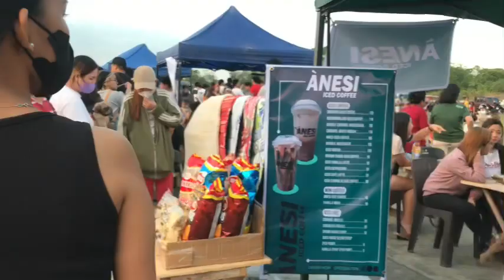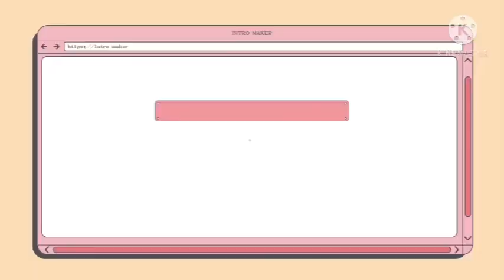Tara sa davilan food park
May bagong pasyalan sa carmona cavite ang tintawag na davilan food park kung saan marami kang pagpipiliian na makakainan at mga bazaar..open xa ng mon-sun pero mas marami ang tao pag weekend